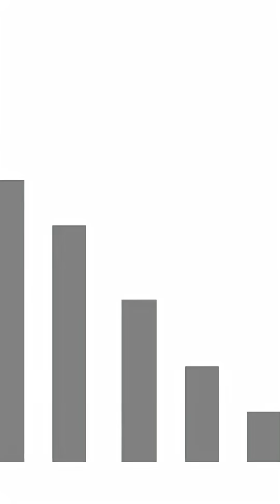Can Rabbits Die from Fear? The Shocking Science Explained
Can a simple scare really kill a rabbit? 🐇 It sounds extreme — but it’s true. Rabbits are incredibly sensitive prey animals, and under intense stress, their bodies can literally shut down.

In just 60 seconds, you’ll learn:
✅ Why rabbits have such fragile nervous systems
✅ What causes shock in rabbits
✅ How fear affects their heart rate
✅ Ways to keep your pet rabbit calm and safe

💡 Fun Fact: Loud noises, predators, or sudden handling can all trigger dangerous stress responses!